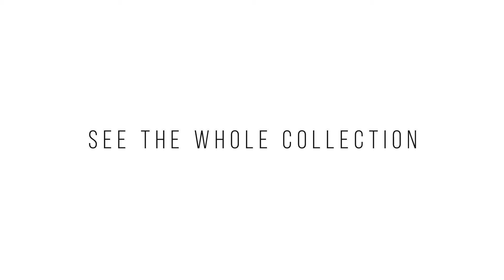AF191L Motorcycle goggles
AF191L: Vintage classic motorcycle goggles covered by REAL COW LEATHER. The back front frame is covered by SUEDE LEATHER, making the fitting really confortable. The front profiles are in stanless steel, mat black finished. The classic oval lenses are made in polycarbonate anticrash 2,2 mm of thickness and treated by a resin that avoids the fog. The classic strap is covered and embellished by black silk, it can be adapted to all kind of open face helmets. Bertoni provides lifetime after sale service for all Bertoni goggles and sunglasses.